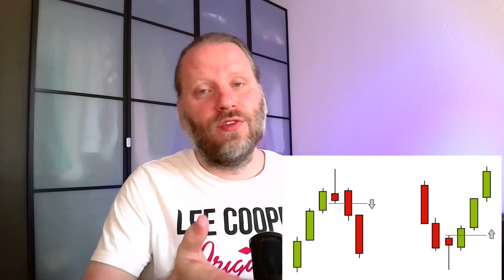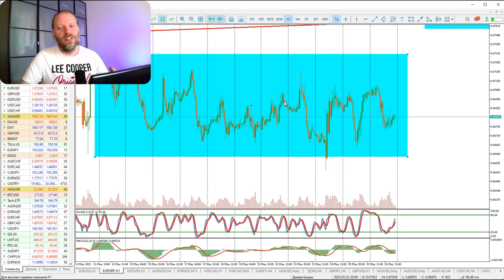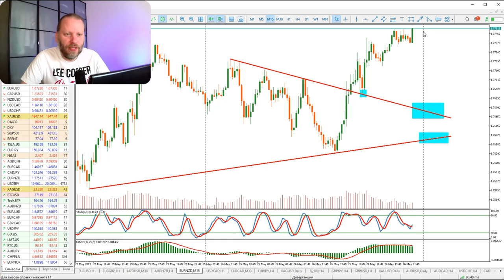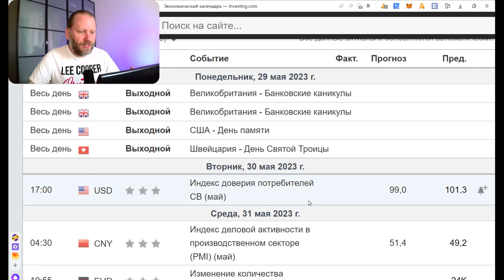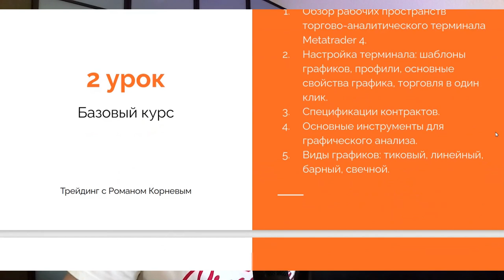Как заработать на Нонфарме? Роман Корнев Обзор 29.05.2023 | AMarkets